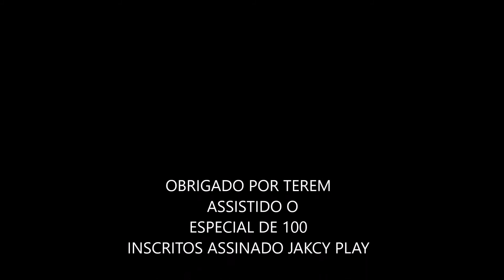ESPECIAL DE 100 INSCRITOS 2-PARTE